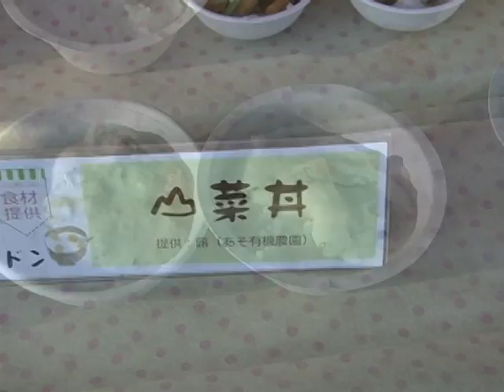平成25年第6回阿蘇マルシェ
ゴールデンウイークの晴天の中第6回阿蘇マルシェが開催されました。